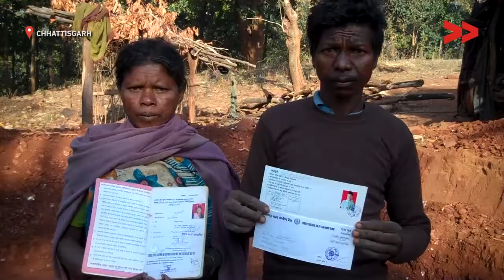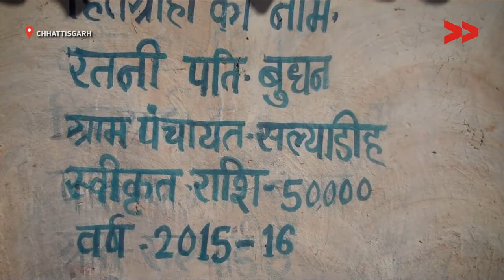Poor Tribal Community Got Houses / आदिवासी समुदाय को आवास योजना का मिला लाभ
Prakash Gupta reports from Chhattisgarh for Video Volunteers.

 सामुदायिक संवाददाता प्रकाश गुप्ता ने जंगली हाथी द्वारा विनाश किये गए समुदाय की सम्पति को लेकर विडियो बनाया और बदलाव के लिए कार्य शुरू किया| प्रकाश गुप्ता के प्रयास से समुदाय को अब घर मिला|